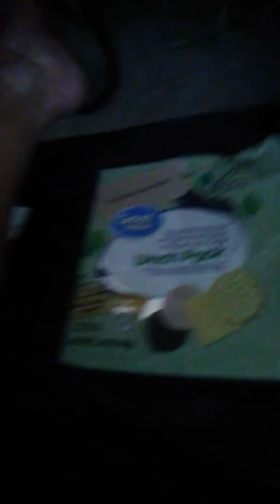Tribute to Daddy And Mom